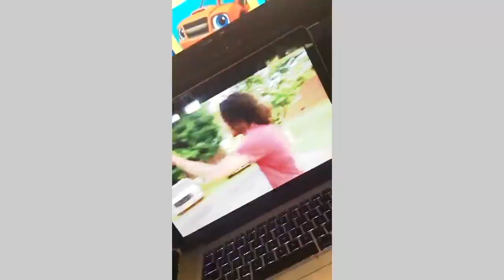FediiMillz - Finesse (Reaction Video)